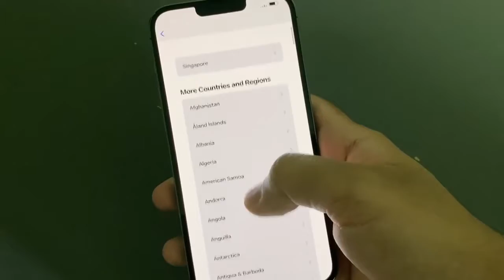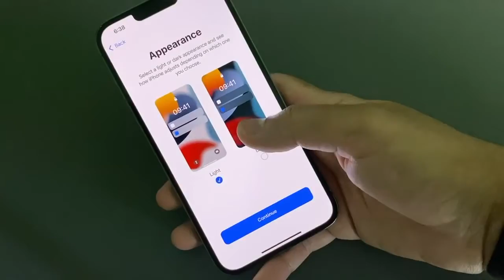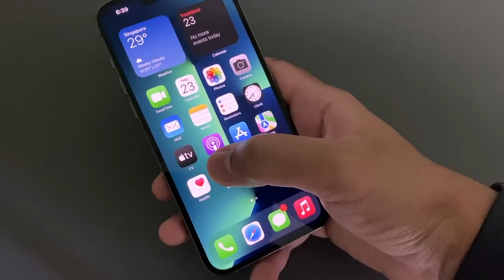iPhone 13 Pro Max Unboxing (Graphite)